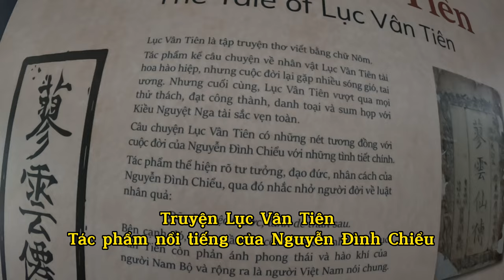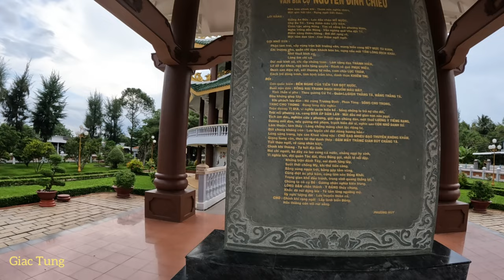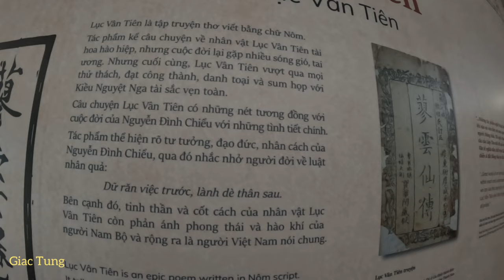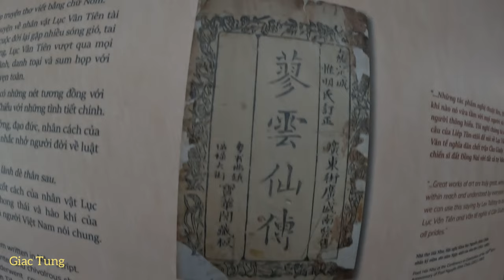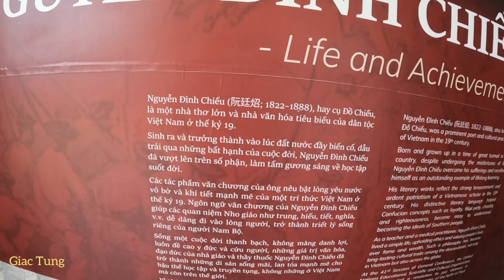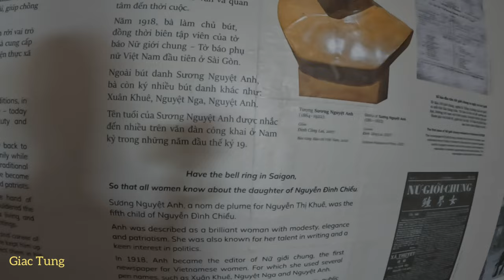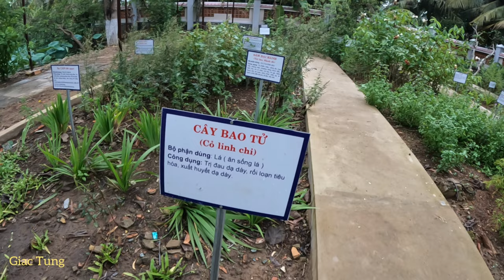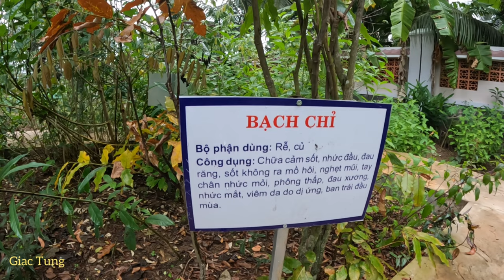VIẾNG LĂNG MỘ NGUYỄN ĐÌNH CHIỂU |CỤ ĐỒ CHIỂU | GIÁC TÙNG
MỘT TÂM HỒN LUÔN TỎ SÁNG VẸN TRÒN HAI CHỮ HIẾU_TRUNG
Nguyễn Đình Chiểu sinh ngày 1/7/1822 tại làng Tân Thới ,tỉnh Gia Định ( nay là phường Cầu Kho quận 1 TP HCM ) .Thời thơ ấu ,được sống trong sự nuôi dạy chu đáo ,nhưng đường đời của ông cũng gặp nhiều gian truân .Năm 25 tuổi ,một thời gian dài nổ lực đèn sách ,ông ra kinh đô Huế ứng thí ,nhưng chưa đến khoa thi thì hay tin Mẹ lâm bệnh nặng đã mất tại Gia Định
Vì quá đau buồn thương khóc Mẹ ,trên đường về chịu tang lại nhiễm phong sương và bị chứng đau mắt ,ông không bao giờ nhìn thấy được nữa dù được chữa trị tận tình .Không thấy ánh sáng ,nhưng tâm hồn luôn tỏa sáng ,giữ tròn chữ hiếu chữ trung ,hai câu thơ : " Thà đui mà giữ đạo nhà / Còn hơn có mắt ông cha không thờ " đã nói lên tất cả .Ông mất ngày 3/7/1888 ,được an táng tại xã An Đức huyện Ba Tri tỉnh Bến Tre .
Cả cuộc đời 66 năm ,ông sống bằng nghề dạy học ,thầy thuốc và sáng tác văn chương . Truyện thơ Lục Vân Tiên , là tác phẩm đầu tay chứa đựng triết lý  ,trọng đạo nghĩa ,tiết tháo làm người ,thể hiện ca ngợi bảo vệ cái tốt cái hay cái đẹp ,phê phán ghét cái xấu cái ác .Tác phẩm của ông thể hiện đổi mới Nho giáo với những nguyên tắc trung_hiếu_lễ_nghĩa rất gần gũi , bình dị và rất Nam Bộ
Chúc cả nhà xem video vui khoẻ bình an .Xin cảm ơn